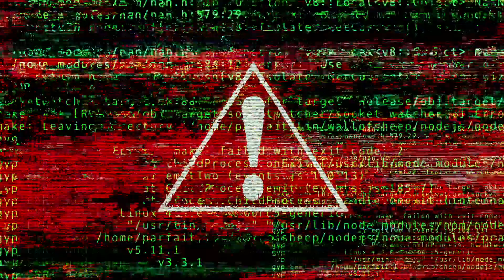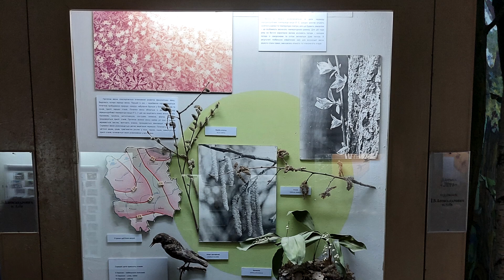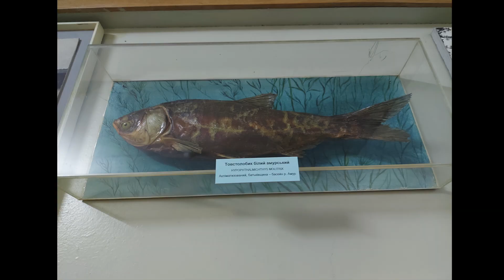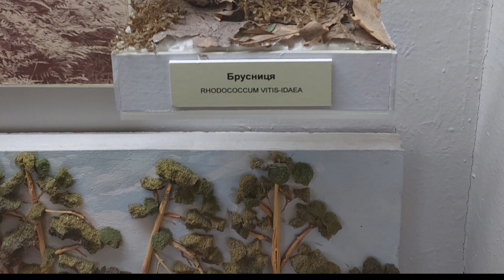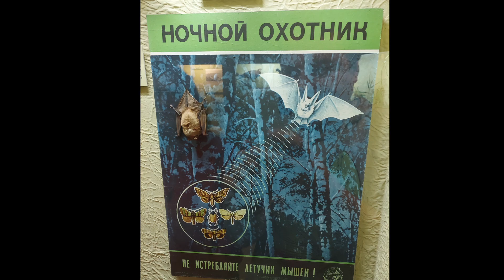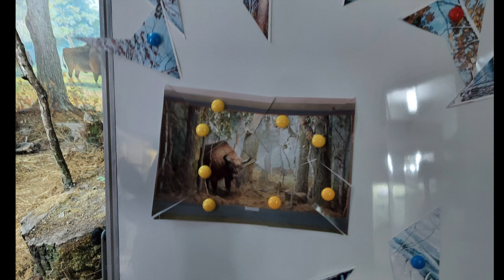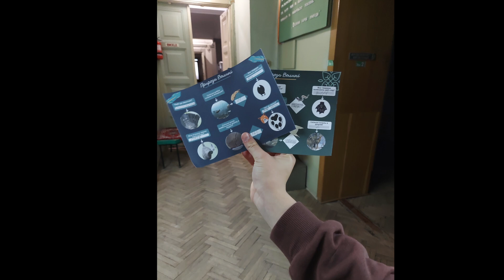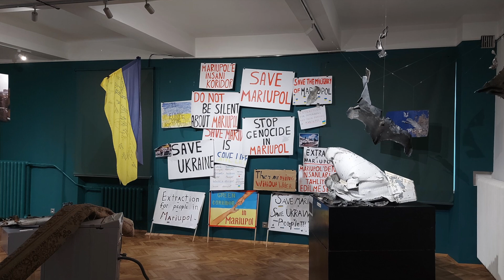ВЕЛИКИЙ ОГЛЯД ВОЛИНСЬКОГО КРАЄЗНАВЧОГО. ТАЄМНИЙ ВІДВІДУВАЧ.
Нобелівську премію миру навряд чи дадуть тим, хто її найбільше заслуговує - ЗСУ, але Українську Армію можемо підтримати ми з вами, наприклад тут:

2}  За допомогою такої дивної штуки як переказ коштів: 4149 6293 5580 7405 (О. Коваленко)

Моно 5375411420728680